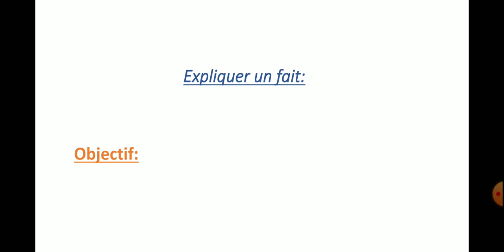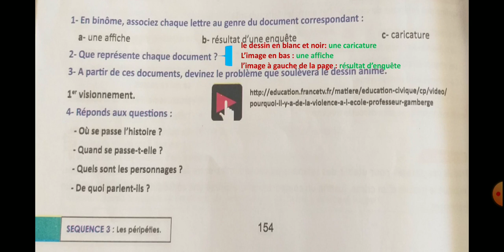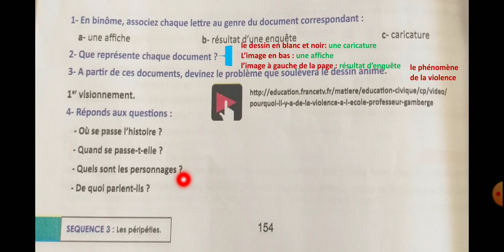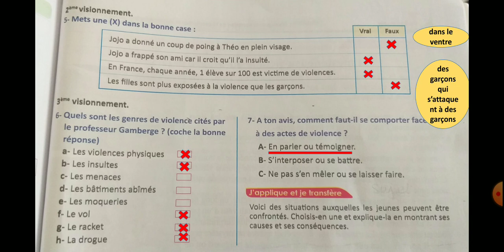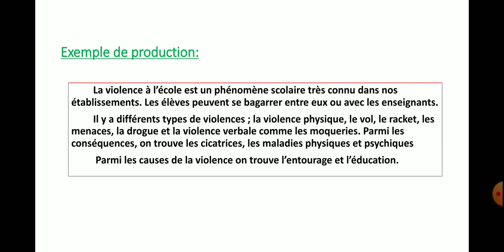Oral: Expliquer un fait, passerelle page: "154", 3ème année collège